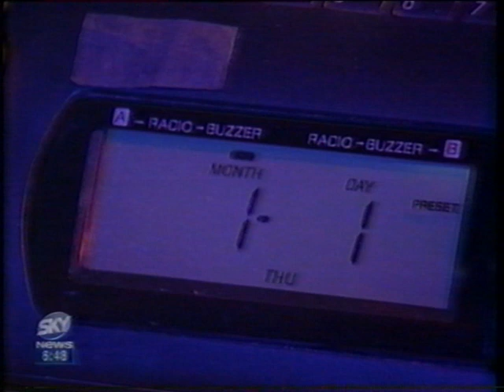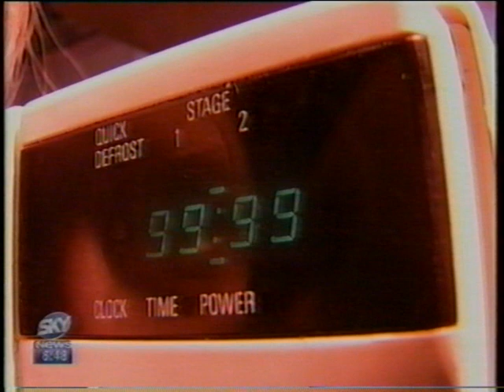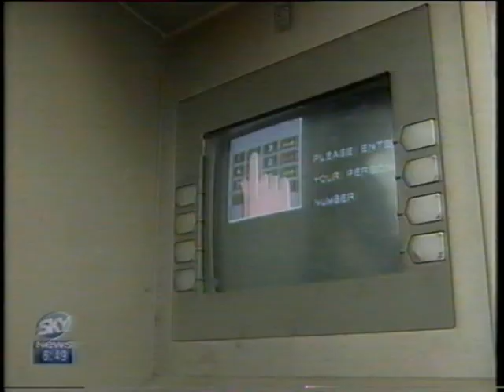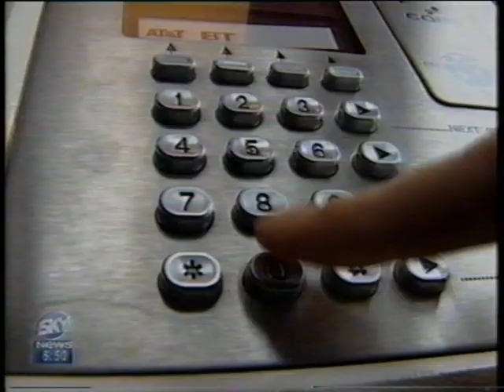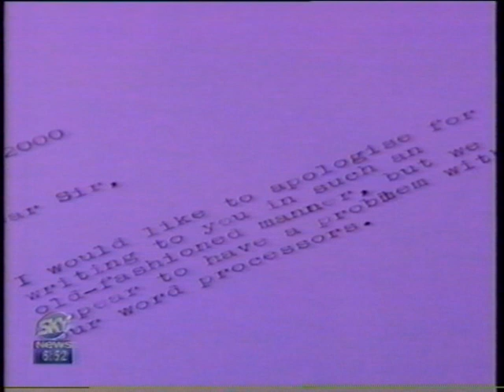The Millenium Bug! End of the world..or not.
Report into the millenium bug and the predicted catastrophe in the year 2000.
Sky News 1998
Kate Chacksfield